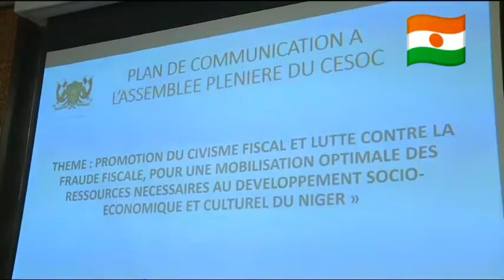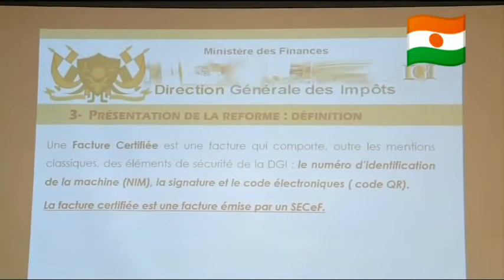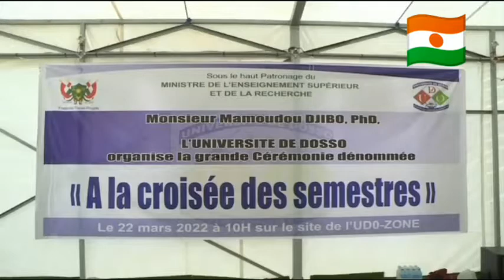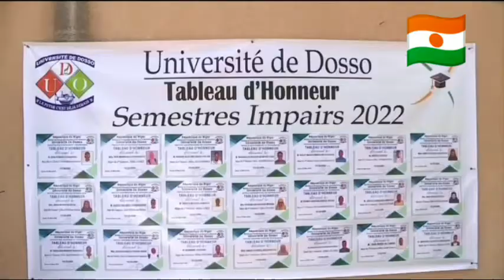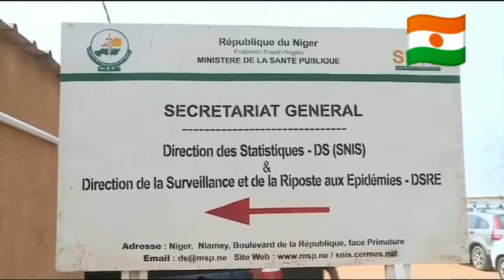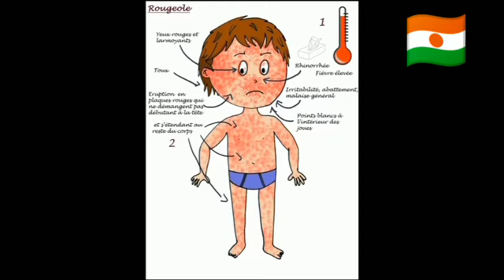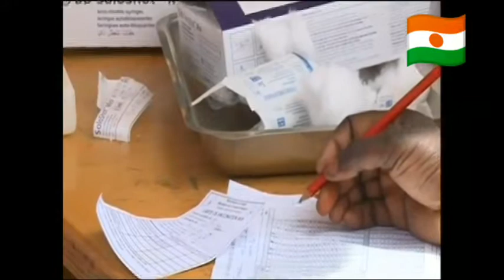LE JOURNAR DU NIGER LE 22/03/2022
ASSALAMU ALEYKUM YAN UWA BARKA DA ZUWA NIJAR MUTASHI TV

WANNAN TASHAR AN BUDE TANE DAN CIGABAN YAN NIJAR DA YAREN HAUSA DA HAUSAWA